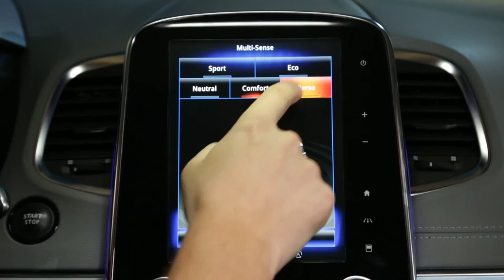Prilagajanje načina vožnje "Perso" v meniju "Multi-Sense"?